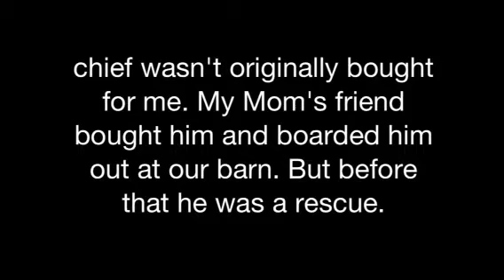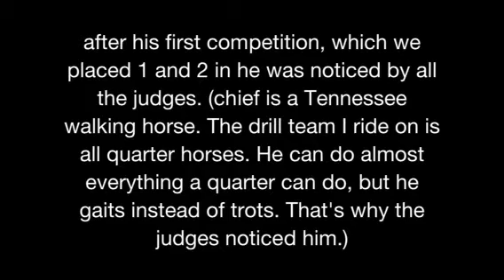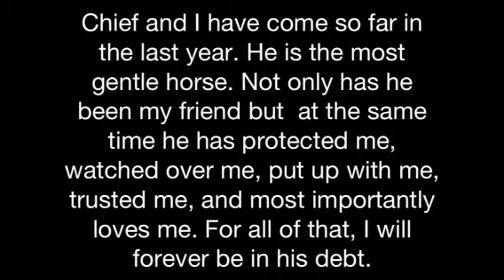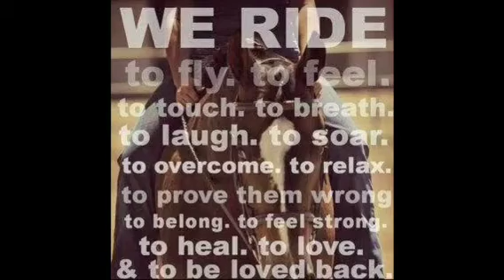Trust, love and determination.